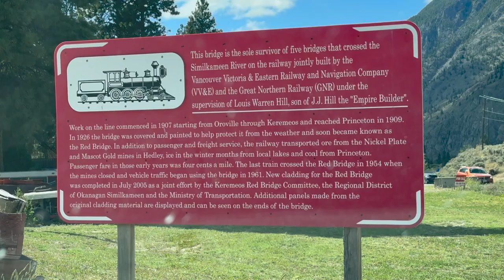After the Fire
I thought it was gone! I stay at Ashnola campground every year but last summer a huge fire went through and I thought it had all burned away.